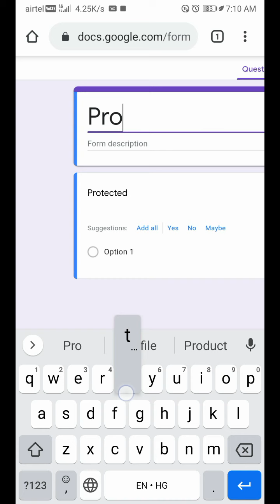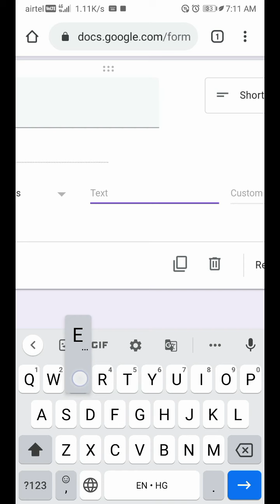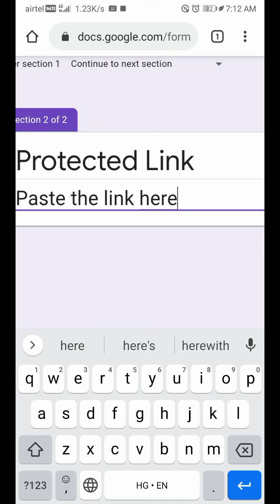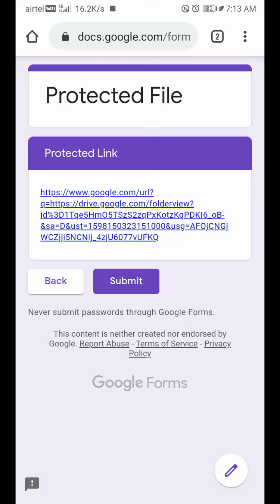How to protect a link. How to set a password in a link.